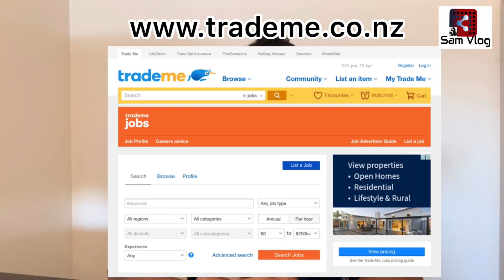New Zealand Student Part time Jobs හොයාගන්නේ කොහොමද ? (Episode 03)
This video provides some tips about part time jobs for students in New Zealand based on my experience and what I have found out from my research.
First it explains how to find part time jobs when you come to New Zealand as a student.

It also explains what type of jobs you can find while you are studying.

Finally it gives you a rough idea about the part time income and the current minimum wage in New Zealand.